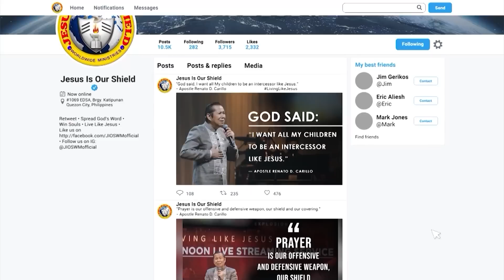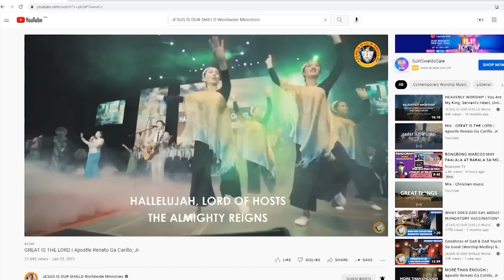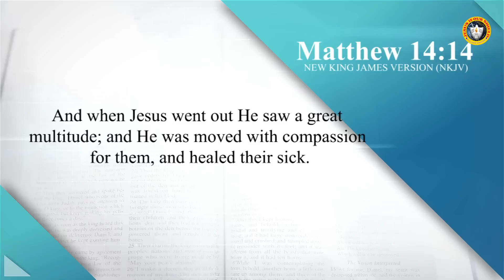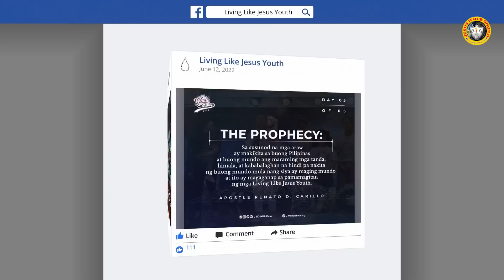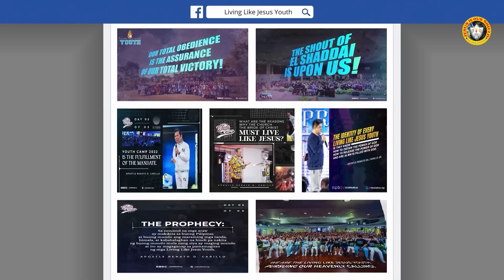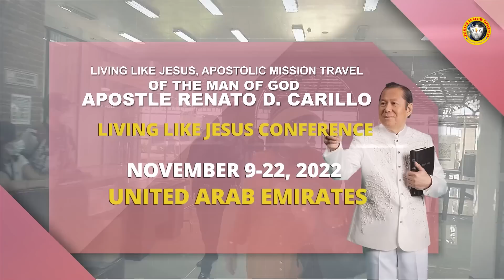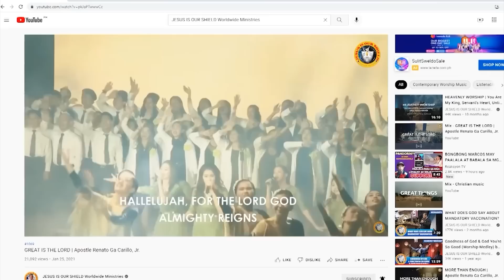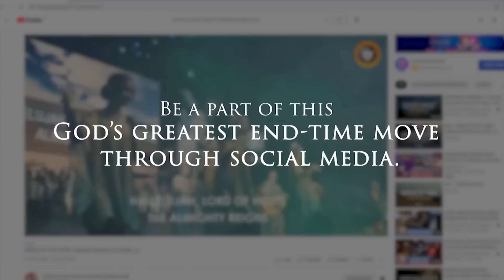"THOSE WHO MAKE YOUR LIFE MISERABLE WERE NAILED ON THE CROSS" | LLJ Special Live Streaming